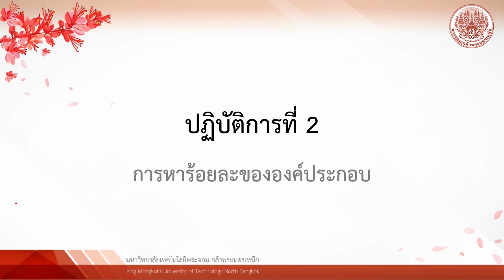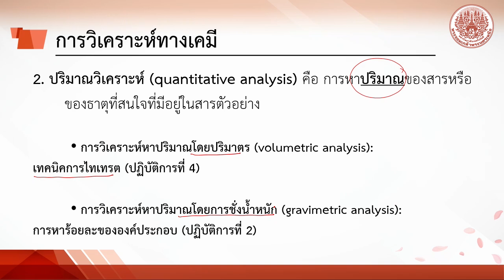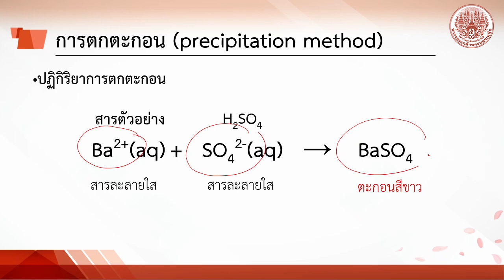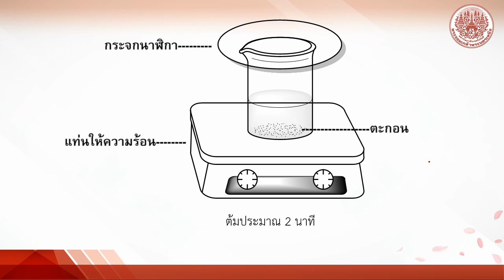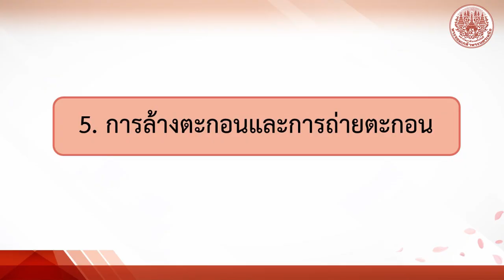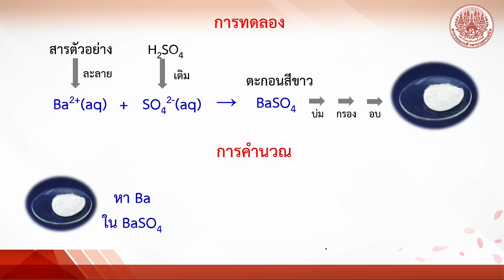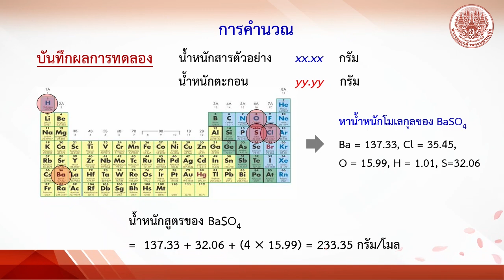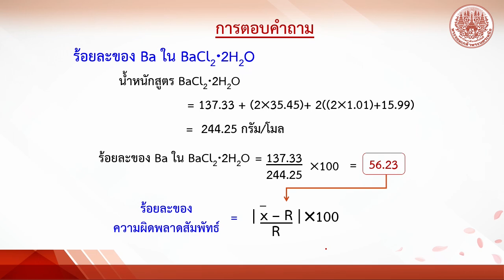IC-2 ร้อยละองค์ประกอบ